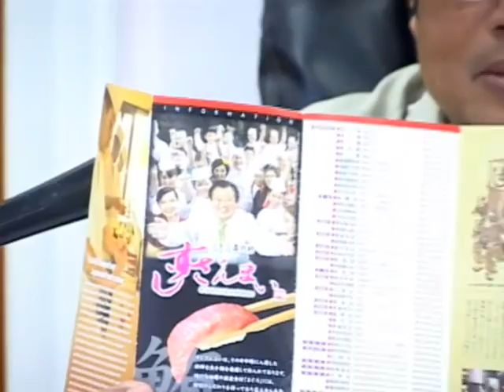Weekly Presidential Conference with President Tommy Remengesau Jr. - (7/27/16)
Weekly Presidential Press Conference with the President of the Republic of Palau Tommy Remengesau Jr. held on Wednesday, July 27, at the Office of the President in Meyuns, Koror @ 10:00 a.m.